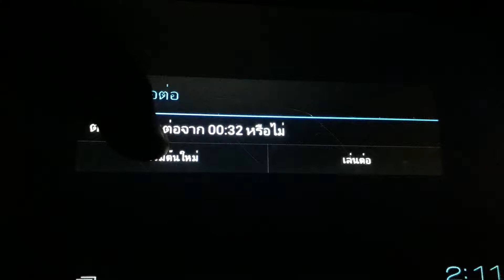กะทิ ปะทะ พี่เต้ย